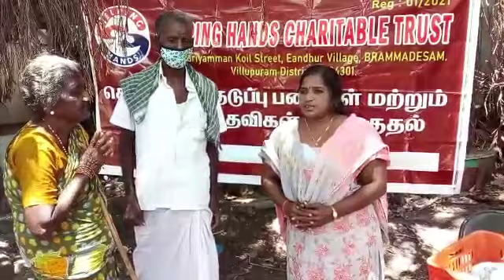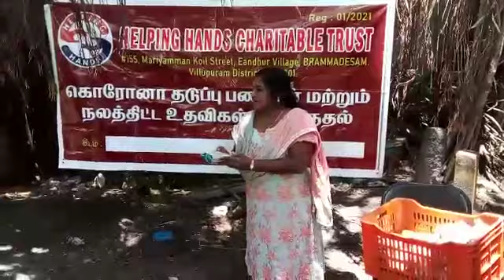சமூக சேவகர் லைசாள் எட்வர்ட் அவர்களின் பிறந்தநாள் விழா || விழுப்புரம்